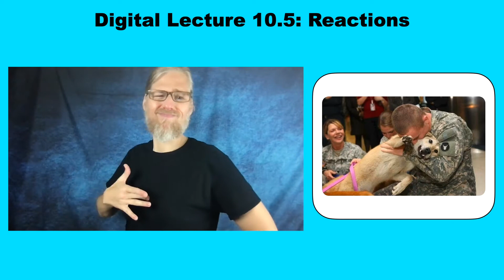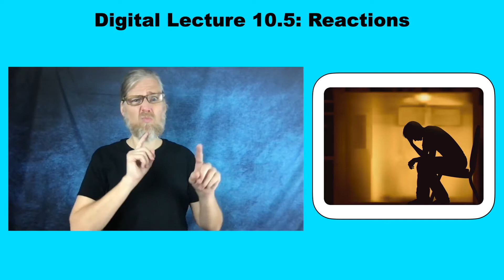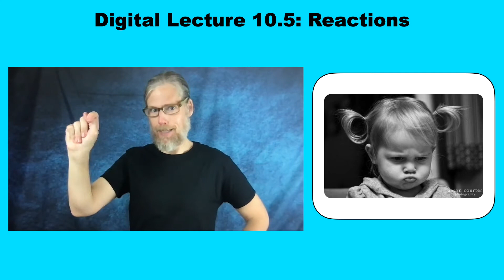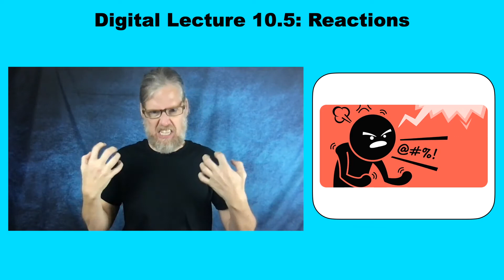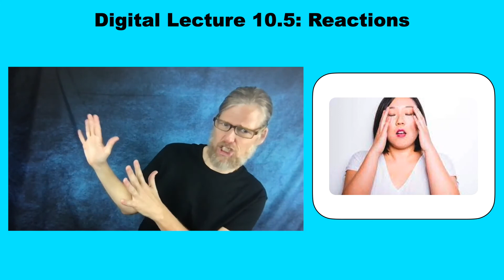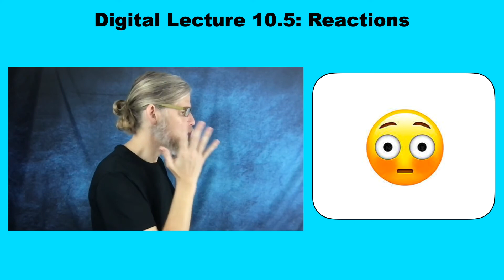Digital Lecture 10.5 Reactions